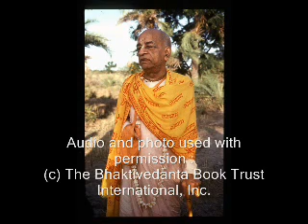Becoming A Personalist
These are the profound words of a self realized soul: A.C. Bhaktivedanta Swami Prabhupada and how he sees today's world. Learn from him how to change and better our planet and ourselves for the good of everyone. In this lecture he speaks about becoming one who believes that God is a person.